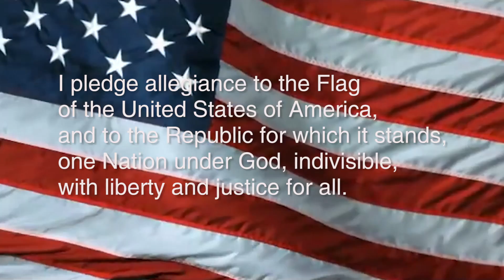February 18, 2016